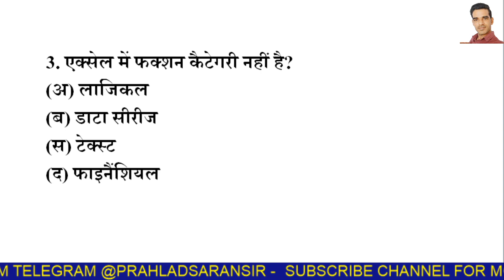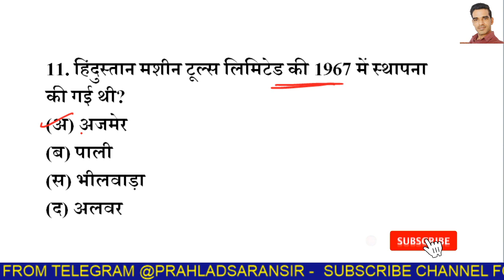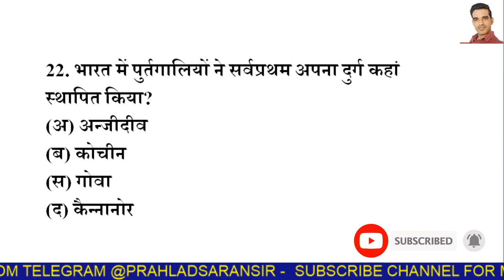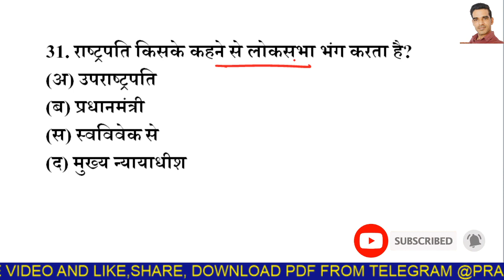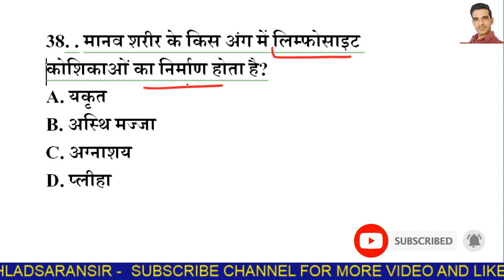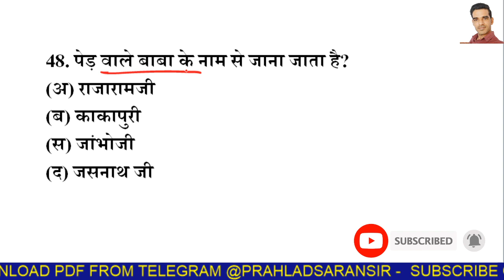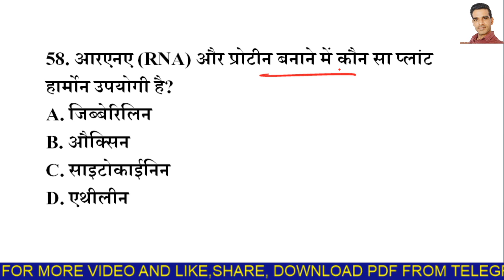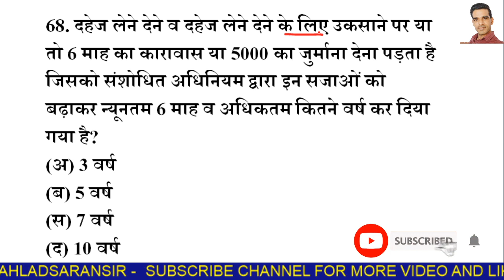राजस्थान पुलिस मॉडल पेपर 2020 // Rajasthan police constable GK